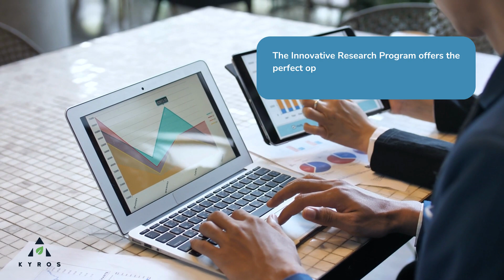Research and Publication for High Schoolers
Are you motivated to conduct independent research in your area of interest but don’t know how to?  Take this unique opportunity to work 1-on-1 with a dedicated PhD mentor, making it simple to conduct research and publish papers!

Kyros AI is a one-stop College Prep solution. Founded by ex-googlers and top educators from Harvard, MIT, with product and services, to guide middle/high school students on the journey to College.

It uses Machine Learning to provide the largest knowledge repository, objective benchmark, and profile-based recommendations, deriving insights from 350K+ Courses and Tests, 40K+ Extracurricular Programs,  100K+ sample  essays, resumes and letters of recommendations, 30K+ financial aid programs, and much more for middle/high school students to find the best path.